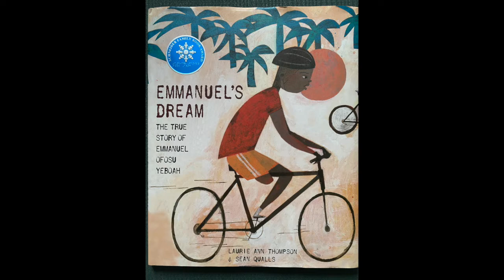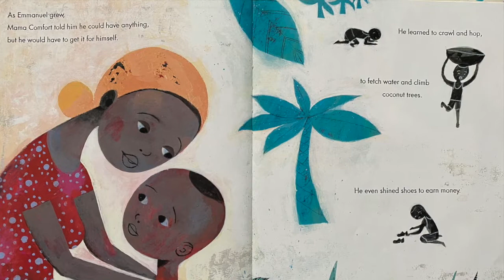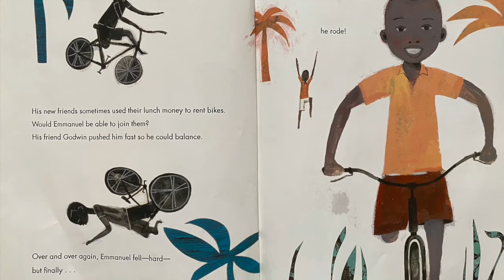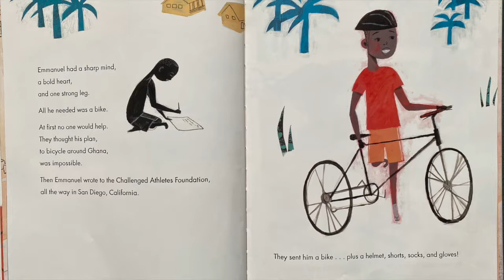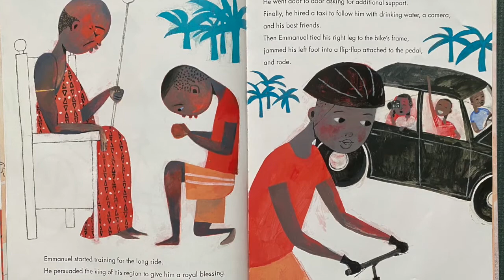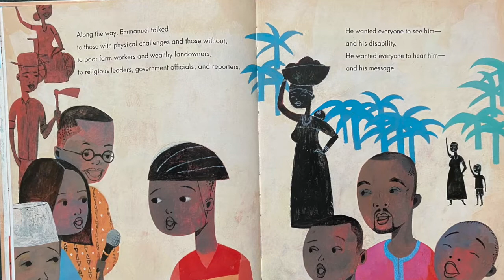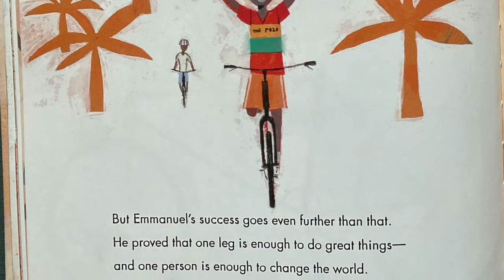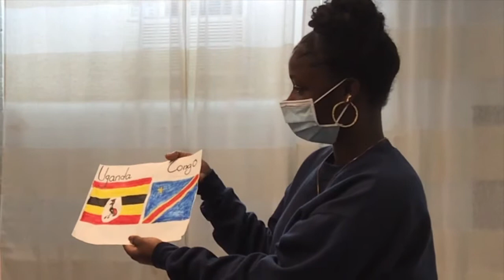Read Aloud: Emmanuel's Dream by Laurie Ann Thompson and Sean Qualls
Emmanuel's Dream by Laurie Ann Thompson and Sean Qualls. Read by Shamila Shabani and Divine Tamali. Multiple Intelligences Activities: visual and kinesthetic.